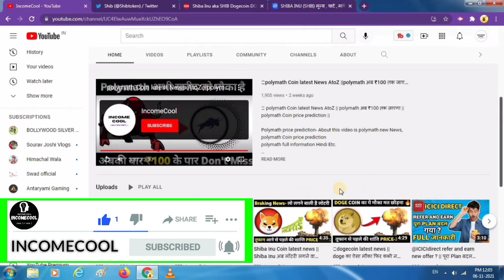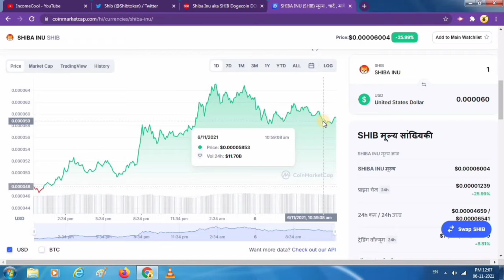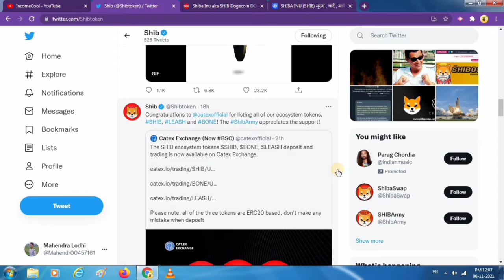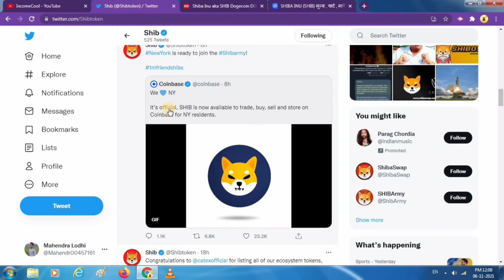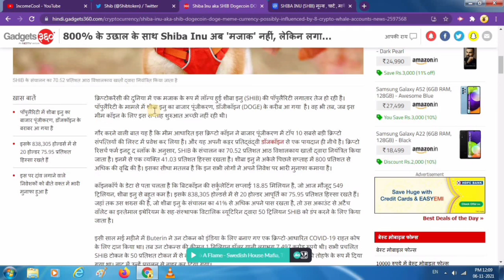Shiba Inu coin latest news || अब होगा Profit Don't miss ? || shiba Inu coin price prediction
shiba Inu coin prediction - About this video is shiba Inu coin today price,shiba Inu coin news today Hindi,shiba Inu coin price analysis ,Etc

🔰Your Query-

CHANAL HOST-MAHENDRA RAJPOOT
FROM- SHIVPURI (M.P)